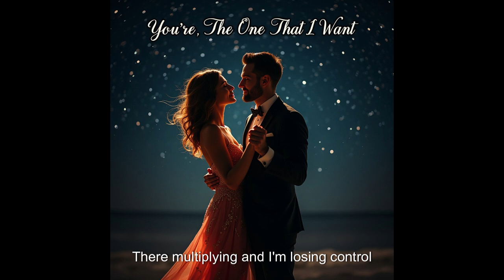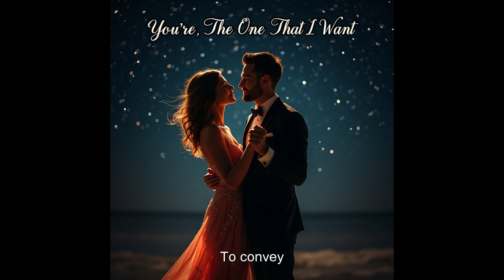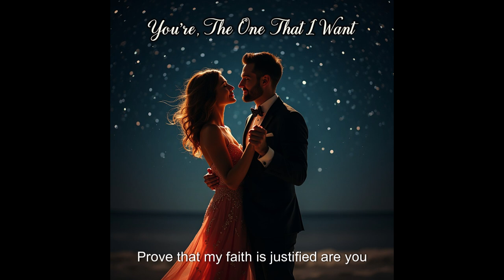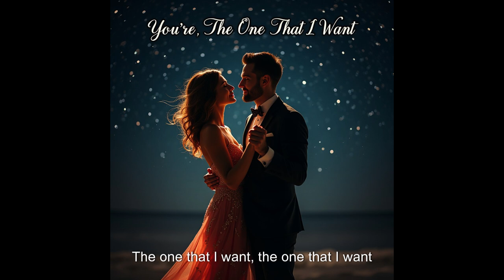You're The One That I Want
Cover of a hit from the movie Grease.